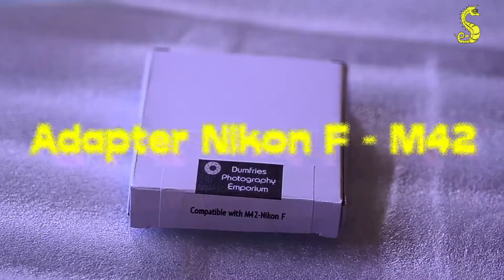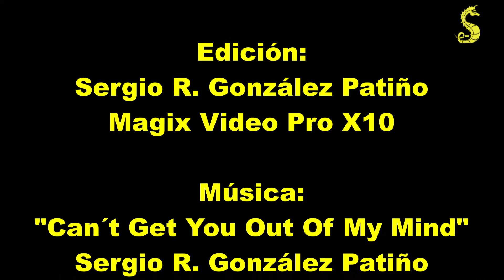Adaptador Nikon M42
Se trata de la descripción de un adaptador para una cámara Nikon Réflex a una métrica M42.
Es una pieza de aluminio negro con una marca que indica la posición que debe meterse en la bayoneta del cuerpo de la cámara. Al otro lado se le puede roscar cualquier objetivo de rosca M42.